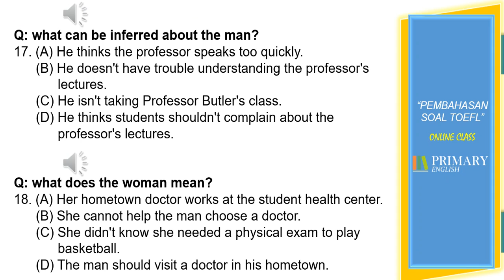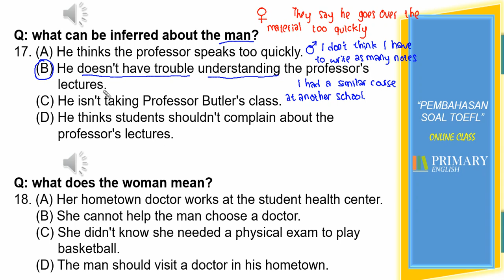BELAJAR TOEFL - Listening (Soal No.17)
Pembahasan soal TOEFL Listening No. 17